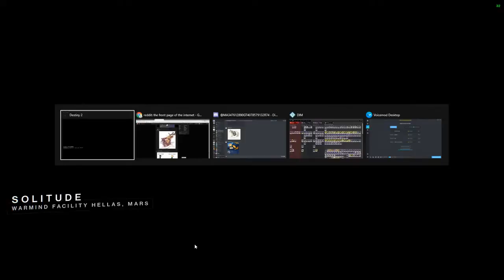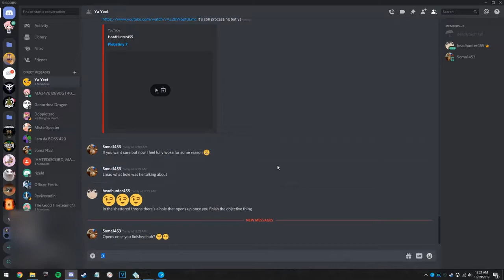Plebstiny 12: The Voicemod Arc (Destiny 2)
Original upload date: June 21st, 2020